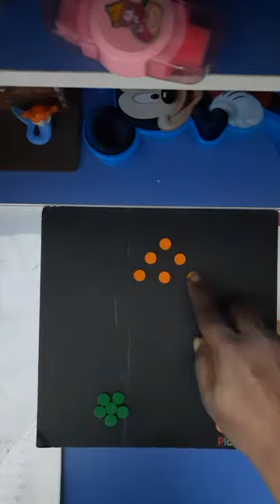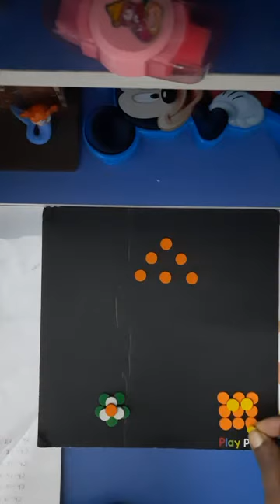Learning Mahotsav in KV Lumding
Integration of Art in Maths